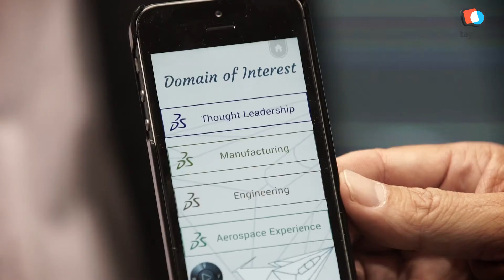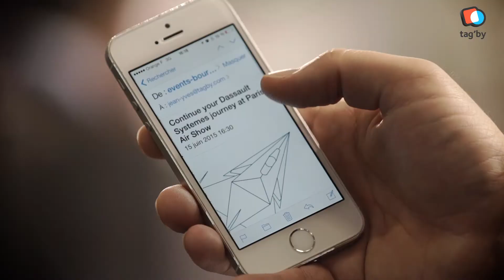Connect visitors to brand - Dassault - Paris Air show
Dassault 3DS booth choose Tag'by for the Paris Air Show.  Welcome, and get in touch with your visitors in exhibitions. Discover Tag'by and our mobile apps to develop your business.

At Paris Air Show, a visitor is coming to the Dassault 3DS booth and asks for informations.

Thanks to Tag’by solution, the exhibitor get in touch with the visitor. He asks him what informations he is looking for. In real time, automatically, he pushes him directly by mail the documents and contents he needs, can take notes, and get in touch very easily just after the exhibition.

Dassault digitalized the booth and simplify correspondance between visitors and exhibitors. No need to ask email and name of the visitors, everything is digitalized thanks to the entry badge.